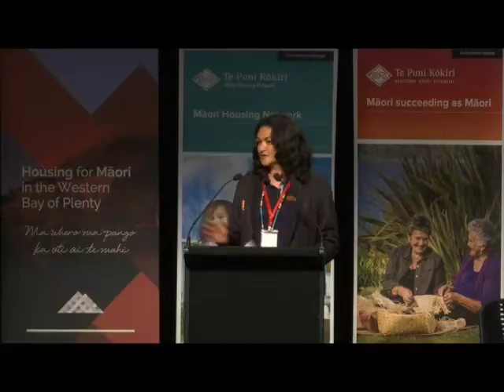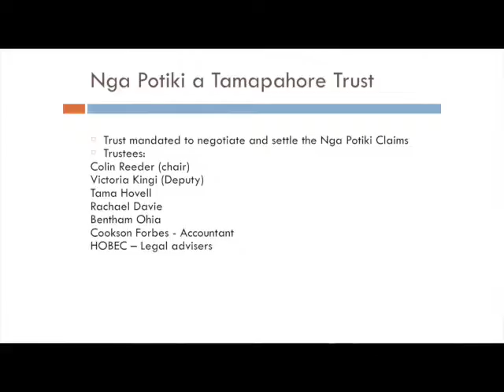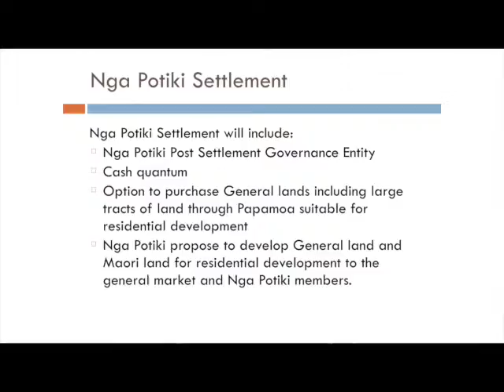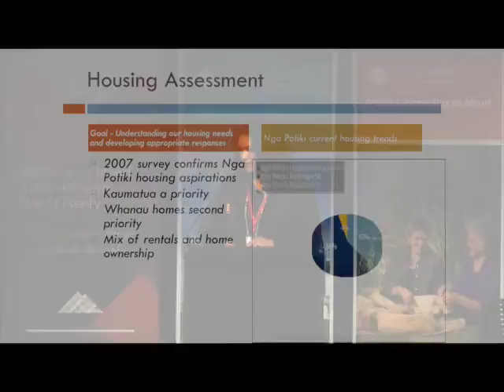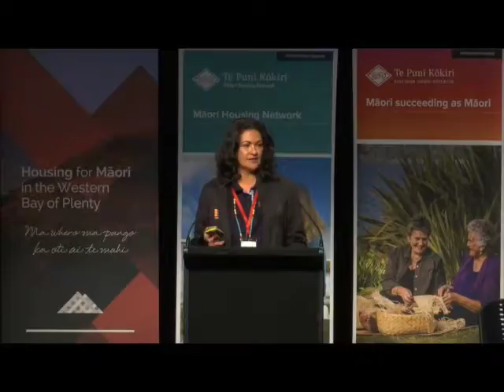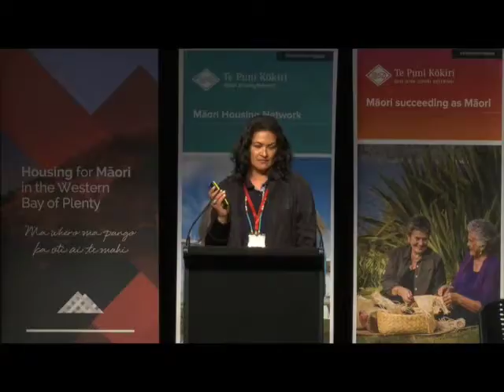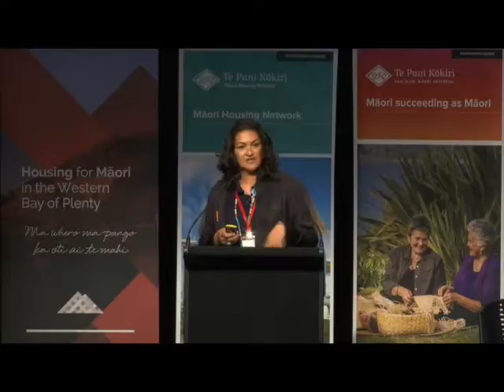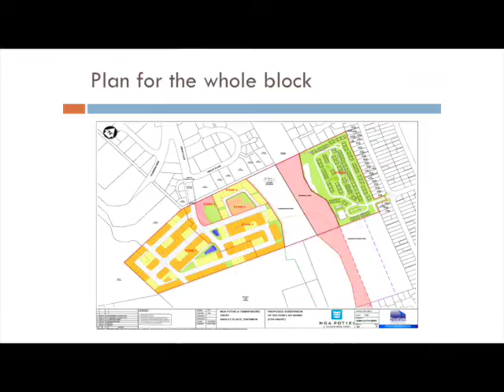Tauranga National Māori Housing Conference 2016 - Ngā Potiki, Victoria Kingi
Tauranga National Māori Housing Conference 2016-Nga Potiki, Victoria Kingi

The fourth National Maori Housing Conference was held in Tauranga Moana in 2016 and delivered an exemplar conference that was strategic and added value to every participant.  The theme of the conference was ‘Collaboration and Strategic Relationships’ Ma te whero ma te pango ka oti ai e mahi, through collaboration and strategic relationships the work will be completed.